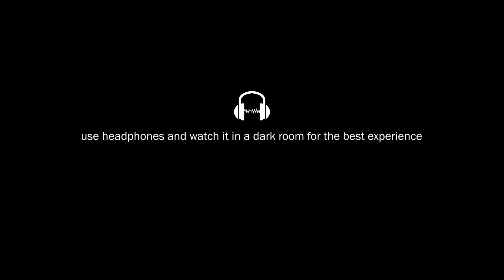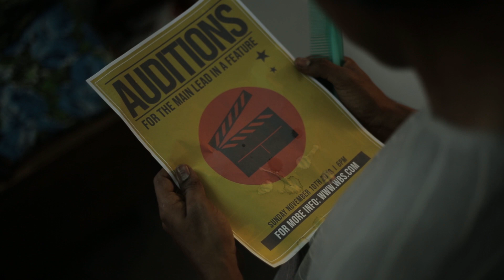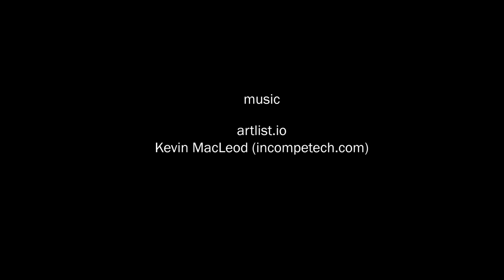MIRROR | English Short Film | Aputure Light This Location 2019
SYNOPSIS: (Spoiler Alert) MIRROR IS A STORY OF AN ASPIRING ACTOR WHO IMAGINES AND ENACTS HIS FUTURE ROLES AND FUTURE SITUATIONS IN FRONT OF A MIRROR IN HIS ROOM.

BOTH THE STORY AND THE MAKING HAPPENS IN ONE LOCATION (ROOM).

Creator's Note: This film is made for the "Light This Location 2019" competition conducted by Aputure.  We only had 12 days to complete the film before the deadline. From idea to screen, it took us just 10 days. And fortunately, we made it. We made this film with so much passion and love. My team worked so efficiently and took the responsibility to complete this film.
As the legendary Kamal Haasan is completing 60 years in the industry, we as his fans decided to dedicate this film to him, also the film is based on an aspiring actor.

CAST :
Venkat Balaji: @let_me_be_mine

LIGHTS USED: APUTURE 300D, APUTURE 120D II, APUTURE ALM9, VILTROX L116T

SOFTWARE USED: ADOBE PREMIERE PRO, ADOBE AFTER EFFECTS, ADOBE AUDITION